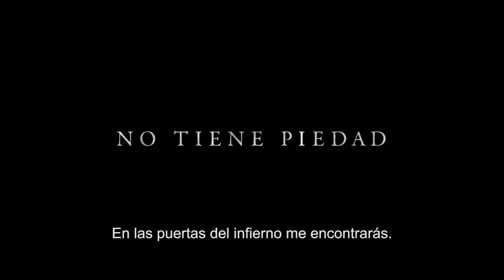VIDEO CRITICA EL HOMBRE DEL NORTE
Chécate las primeras impresiones de Lucy Durán y Elliot Barrascout a la excelente cinta El hombre del norte
Un estreno de @universalpicturesmx
14 de mayo - Solo en Cines